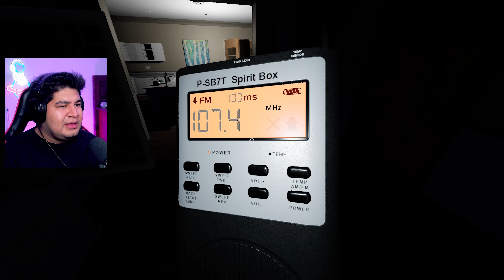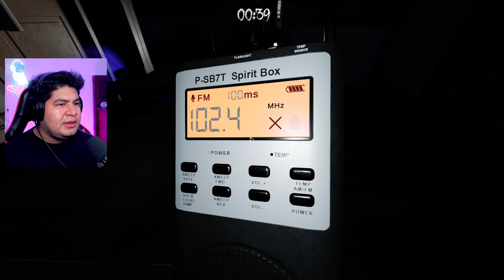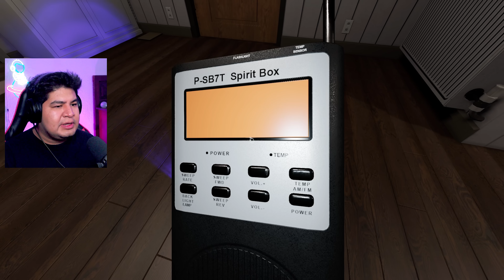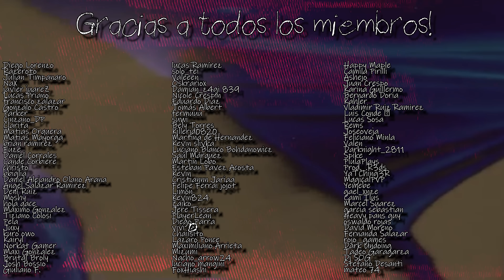ESTE GARAGE TIENE UNA MALDICIÓN 😭